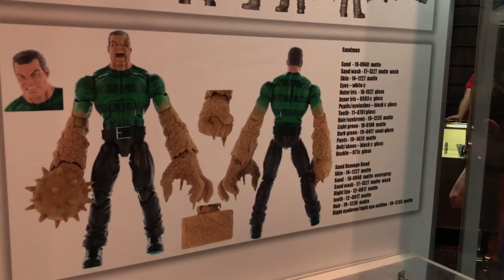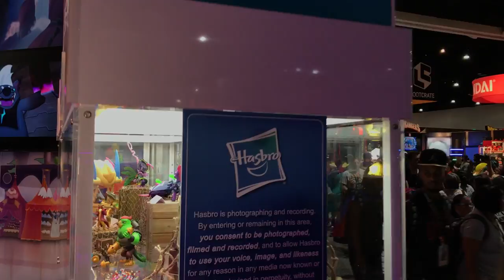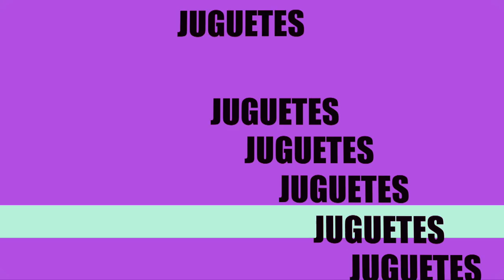Hasbro ComicCon 2017 ★Juegos Juguetes y Coleccionables★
Paseo por Hasbro en Sandiego Comic-Con 2017 Exclusivas y recorrido rapido por todo el stand